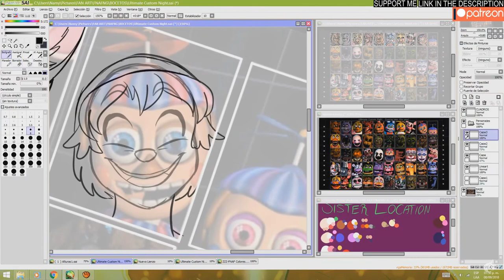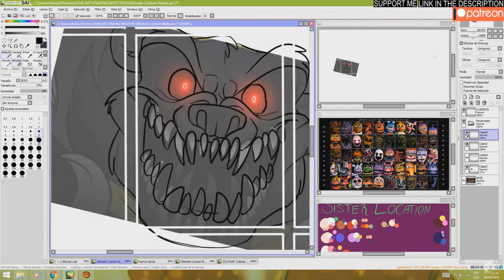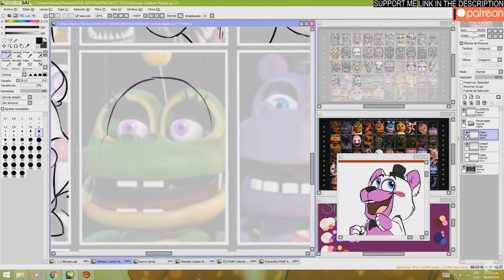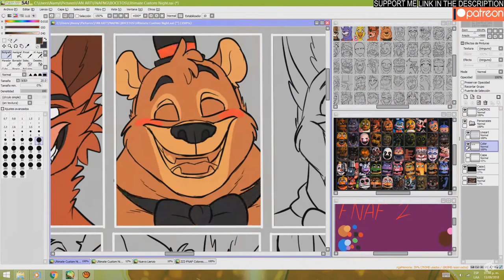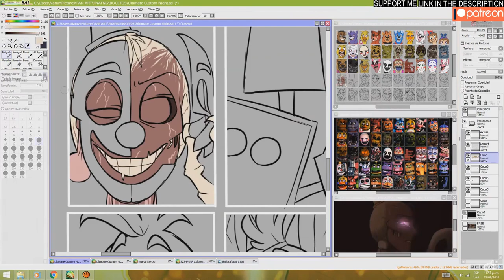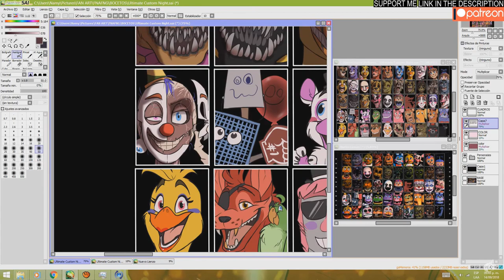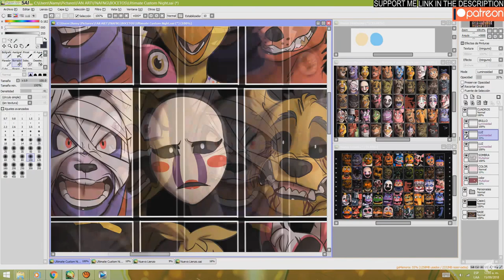dívám se na FNAFNG | Ultimate Custom Night | SPEEDPAINT!